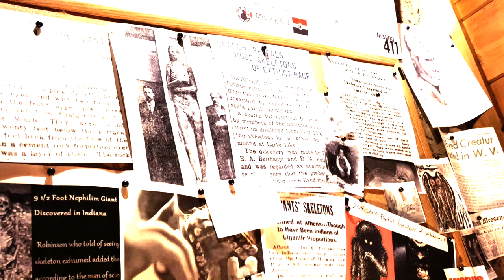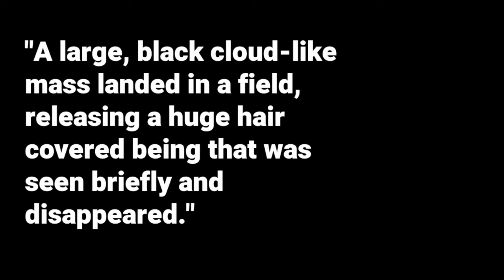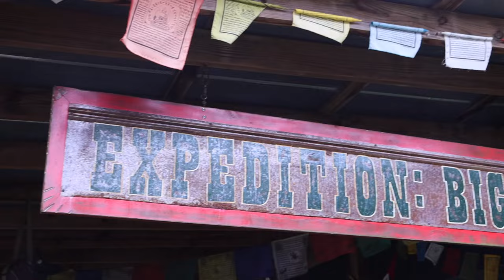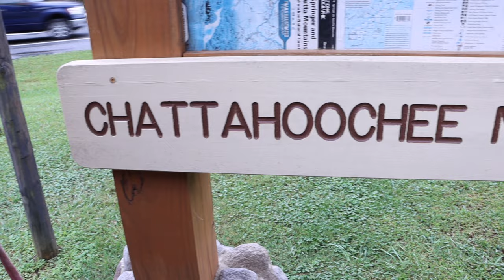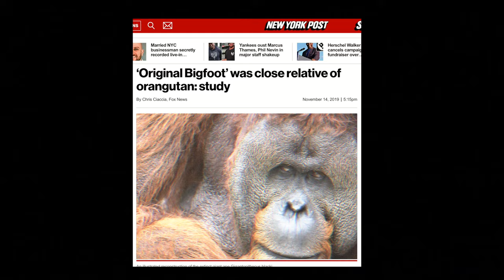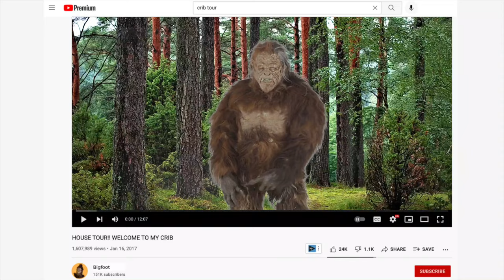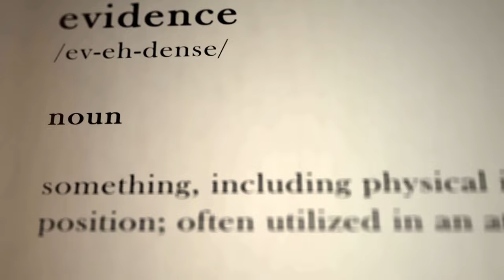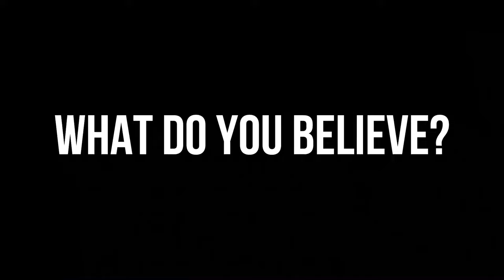Onyx Investigates Bigfoot | An Encounter In The Woods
The hunt for Bigfoot is on.

Onyx Investigates is where one family tries to solve the world's biggest unsolved mysteries: from unsolved supernatural events, true crime, mystery, and everything in between. If you love watching BuzzFeed Unsolved or Bailey Sarian, then you'll love watching this investigation series.

Chapters:
0:00 Sneak Peek
0:18 Intro
1:31 Who Is Bigfoot?
3:19 Looking For Clues
3:56 Bigfoot Museum
6:53 Hunting For Bigfoot
16:06 Throwing In The Towel
16:59 We Found Bigfoot